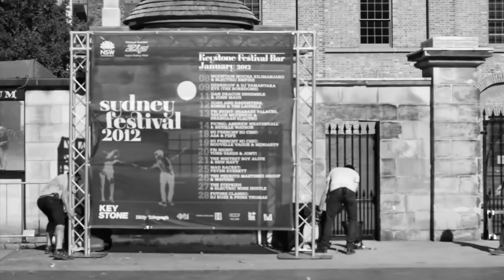Studio to Stage: Shabazz Palaces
After popping into FBi to have a chat with Sweetie and Shag, Shabazz Palaces invited us along to film their FBi Presents show at the Keystone Festival Bar (part of Sydney Festival 2012)